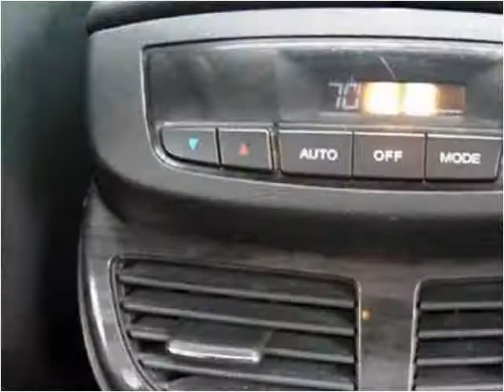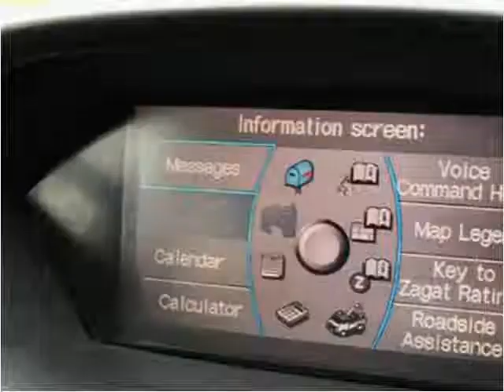2007 Acura MDX Used Cars Eden Prairie MN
This 2007 Acura MDX is available from iDeal Auto Imports LLC.